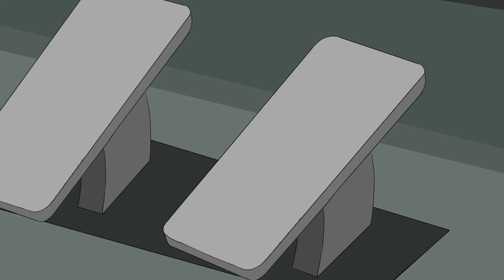Wheels on the Bus @CoComelon | Baby songs - Nursery Rhymes & Kids Songs